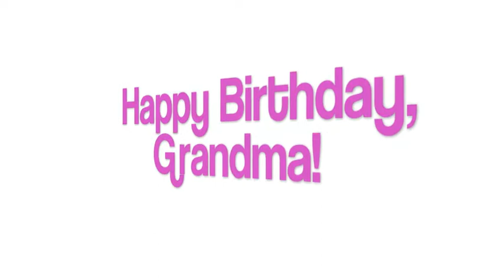Grandma's Birthday Video